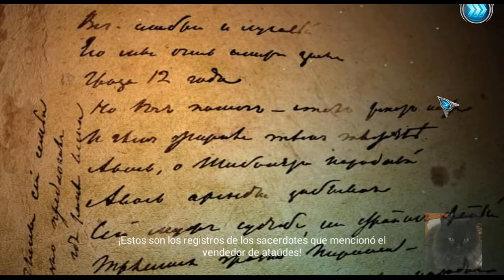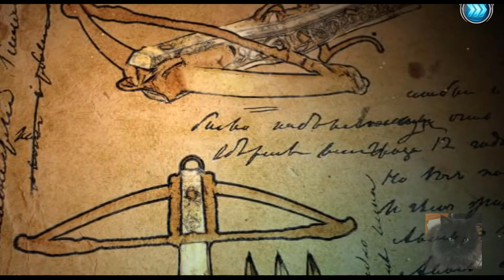DRACULA' S LEGACY (Parte 3)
Juego de buscar objetos.
Dracula' s Legacy es una de las mejores aventuras de objetos ocultos.  Ábrete camino sin importar los monstruos y obstáculos que se te crucen.  Adéntrate en cuadros exquisítamente pintados, para buscar pistas y combinar objetos para avanzar en el juego.  ¿Lograrás ayudar a Isabella a salvar a Matt y a evitar un terrible destino?

¡Gracias de nuevo!  :D